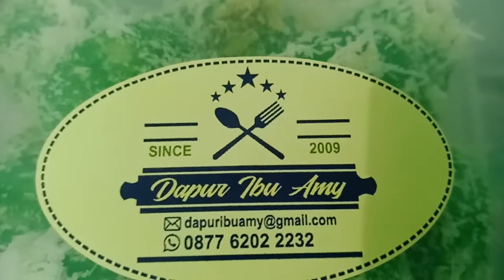TRICK MENGGANGKAT DERAJAT KLEPON MENJADI MAKANAN ELIT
Karena viral klepon VS kurma, video ini dibuat untuk menggingatkan bahwa klepon adalah makanan tradisional Indonesia yg layak dilestarikan dan jangan disingkirkan dong.
Walau pun makanan tradisional murah tapi jika disajikan dengan cantik ala hotel, klepon juga bisa dibanggakan loh.

PROUDLY INDONESIA.
Jika kalian setuju silakan komen ya .